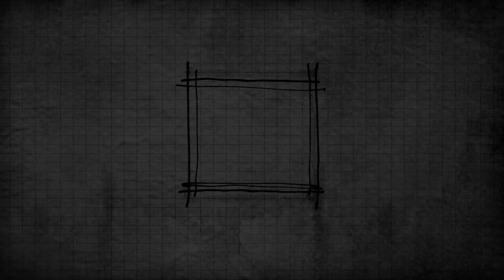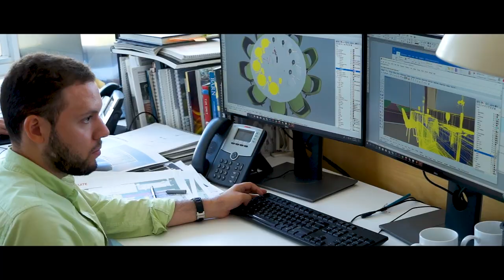The Architects Series - A documentary on: WEISS/MANFREDI [Official Trailer]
Con l’arrivo del nuovo anno, The Architects Series continua a raccontare gli studi di architettura più influenti del panorama internazionale. Il 21 febbraio 2019, presso SpazioFMG per l’Architettura, il protagonista sarà WEISS/MANFREDI, nato a New York dalla coppia nel lavoro e nella vita composta da Marion Weiss e MichaelManfredi.
I due fondatori, presenti all’inaugurazione, accompagneranno la proiezione di “The Architects Series - A documentary on: WEISS/MANFREDI” con la lecture “Lines of Movement”, che verterà sulle convinzioni e sui principi su cui si basa l’approccio progettuale dello Studio.